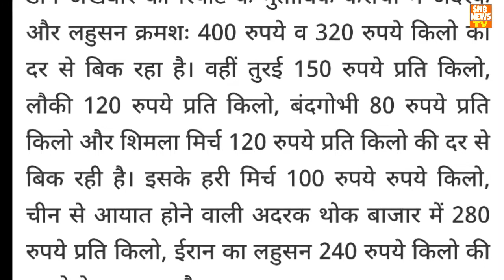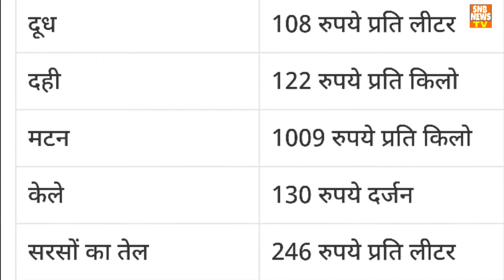पाकिस्तान मे कश्मीर से धारा370 हटाने के बाद महंगाई से मचला तहलका!बुरी हालत में है पाकिस्तान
all in one news channel in hindi